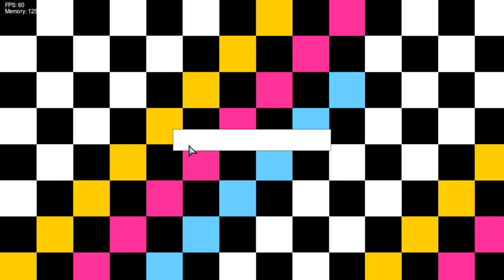Friday Night Funkin - Regular Friday Night - Summertime (FC)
SOY FELIZ AAAAAA
Pd: Por algún motivo Temper Break Erect es más fácil que Temper Break Hard lol

Credits (update later)

Directors

Visummum uPic
Director and composer, also assisted with charting slightly

MashProTato
Director, Main Artist, Composer, and helped with charting

Charters

Fidy50
Main charter, charted nearly every sobg

Visummum uPic
Charted Reckless

MashProTato
Charted Supercharge, Full fives, and Multiversal

Coders

Cocasse
Main coder

Bacon
assistant coder

Kevin Kuntz
assistant coder

Composers

Visummum uPic
MashProTato

HayseedHere
Composer of enemy beaker

J-Phantom
menu music

P.R. uPic
Vocals for Multiversal

Nasa
Temper break erect

Icky
Multiversal instrumental

Animators

MashProTato
Valowe

Artists

Offbi
MashProTato
Cazzy Creations
Chewing Character
XNDgoat

Description: Just a Regular Friday. Right?

Boyfriend and Girlfriend need to make some money to buy more condoms, so they see a help wanted poster for a near by park and decide to take the job!!

But... things get a bit messy..

12 SONGS!!

5 ERECT REMIXES!

MULTIPLE PLAYABLE CHARACTERS

EPIC ART AND BACKGROUNDS

AND MORE!

Yeah I'm adding more stuff to my description to trick youtube's algorithm because it sucks. I don't like doing this but there's no other option.(-ryoku05)(te mencionaré hasta el fin de los tiempos lol)

Klei Entertainment.
week 8
whitty
tails gets trolled
mami tomoe
kyoko sakura